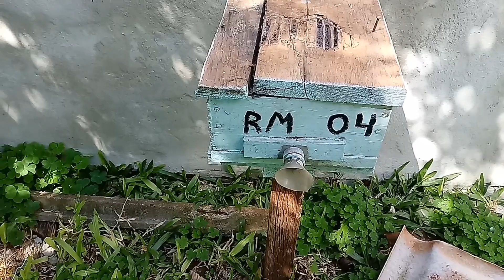ABELHA JATAI ( INTRODUÇAO da RAINHA)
Resultado positivo com realeiras e a rainha passeando pelo ninho